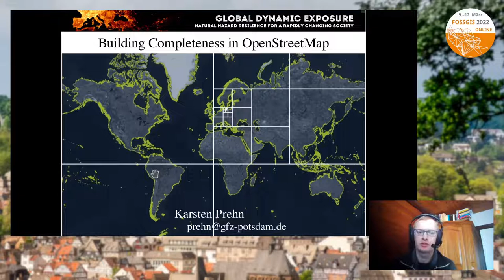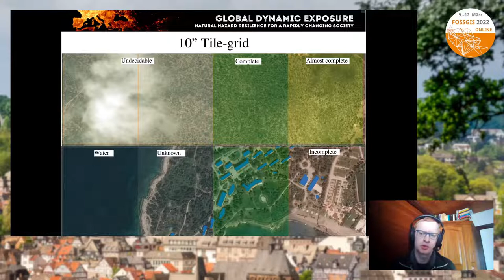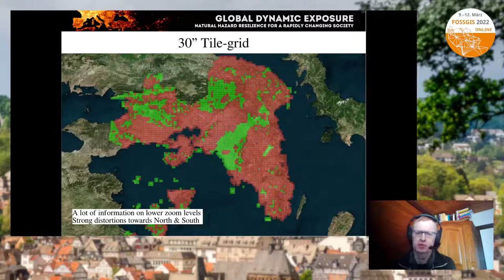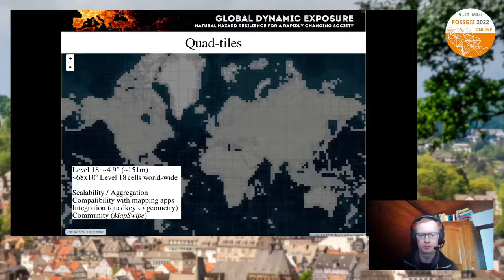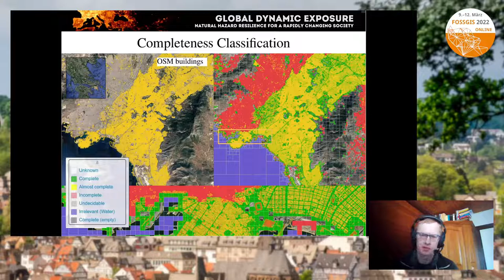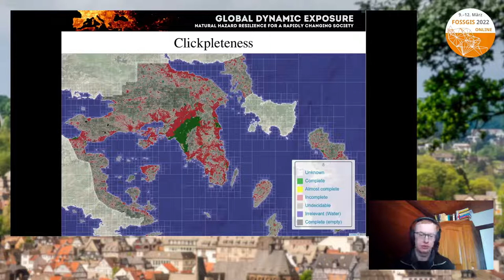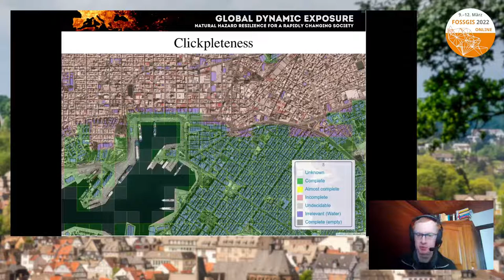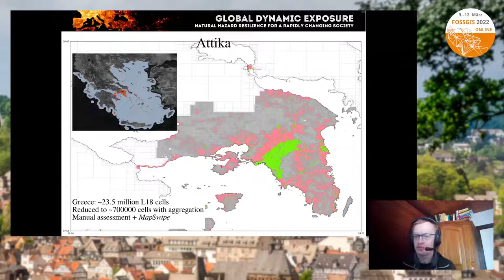2022 - Gebäudevollständigkeit in OpenStreetMap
Die Verarbeitung von Gebäudedaten aus OpenStreetMap (OSM) bedingt oftmals die vorherige Kenntnis des Grads der Vollständigkeit dieser Daten. Ein Quadtree-basiertes Gitternetz ermöglicht uns, lokal in kleinen Zellen, die qualitative Einschätzung der Vollständigkeit der Gebäudedaten gegenüber der Realität, ihre weltweite Erfassung, die kontinuierliche Laufenthaltung gegenüber Änderungen im OSM-Datensatz, sowie die Integration in eine Web-Anwendung zur Beteiligung der OpenSource-Gemeinschaft.

Gebäudevollständigkeit beschreibt den Grad der Vollständigkeit von Gebäudedaten gegenüber der Wirklichkeit innerhalb eines Tiles eines Quadtree-Gitternetzes. Die Tiles zur Bestimmung der Vollständigkeit sind auf Zoomlevel 18 (ca. 150M Breite) definiert und entsprechend Quadtree-Spezifikation weltweit anwendbar. Ein Tile ist vollständig, wenn alle Gebäude der realen Welt im Gebäudedatensatz vorhanden sind. Entsprechend ist ein Tile unvollständig, wenn Gebäude im Datensatz fehlen. Im Weiteren können Tiles unbekannt sein, wenn sie noch nicht bewerted wurden, unentscheidbar wenn sich keine eindeutige Aussage treffen lässt oder irrelevant, z.B. bei Wasser.
Eine Web-Anwendung ermöglicht die Tile-weise Bestimmung der Vollständigkeit, indem der Gebäudedatensatz mit einem Satellitenbild verglichen und die Bewertung in eine Datenbank übertragen wird. Das Ergebnis ist ein weltweiter, Quadtree-basierter fortwährend aktualisierter Tile-Datensatz der Gebäudevollständigkeit in OpenStreetMap.